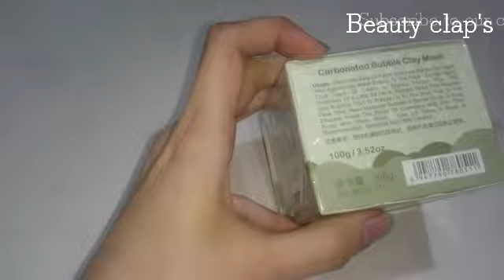Bioaqua carbonated bubble clay mask review | Korean mask for whitening | Beauty clap's